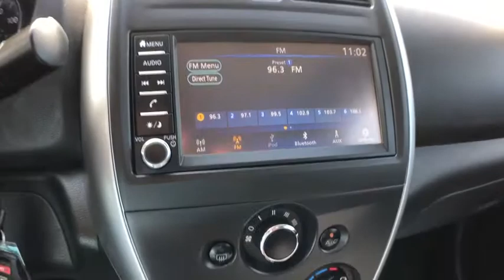2019 Nissan Versa Mckinney, Frisco, Plano, Dallas, Fort Worth, TX KL835701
Super Black Used 2019 Nissan Versa available in McKinney, Texas at Nissan of McKinney. Servicing the Frisco, Plano, Dallas, Fort Worth, TX area.
2019 Nissan Versa 1.6 SV - Stock#: KL835701 - VIN#: 3N1CN7AP1KL835701

CARFAX One-Owner. Clean CARFAX. Certified.brbrSuper Black 2019 Nissan Versa 1.6 SV 31/39 City/Highway MPGbrbrBack-Up Camera, Bluetooth for Phone, Spoiler, Remote keyless entry.brbrServing McKinney, Dallas, Fort Worth, Richardson, Frisco, Plano and DFW area! Great selection of Nissan cars, trucks, SUV and Van models for sale. Pre Owned cars, trucks, SUV, Van, Mini Van, available at Nissan of McKinney. Shipping available for customers outside the DFW Metroplex. Call today!